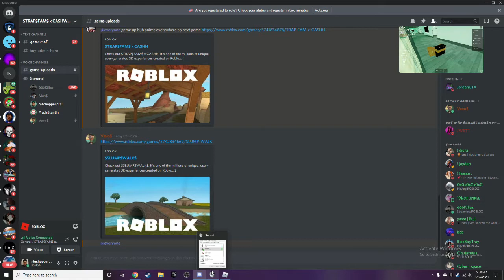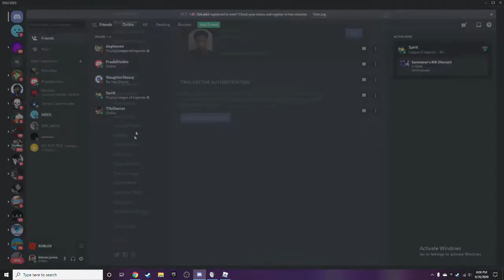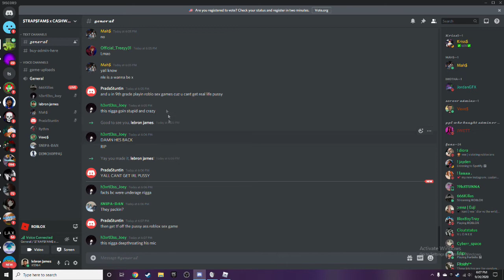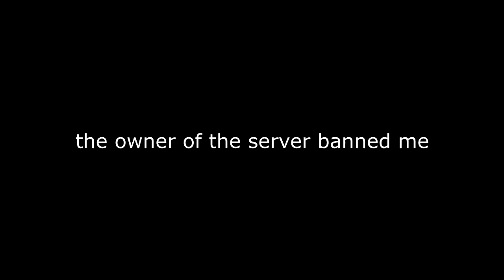TALKING TO ROBLOX SEX GAME OWNERS #5 (DISCORD)